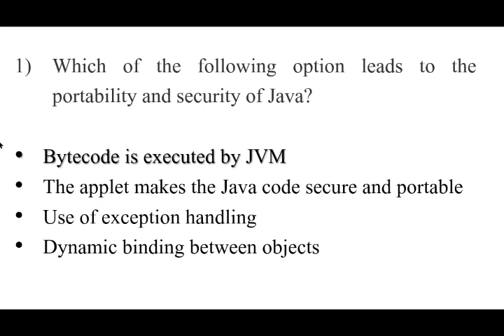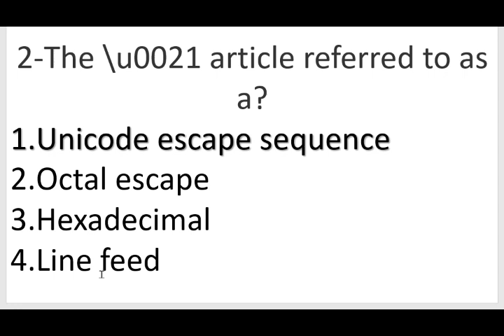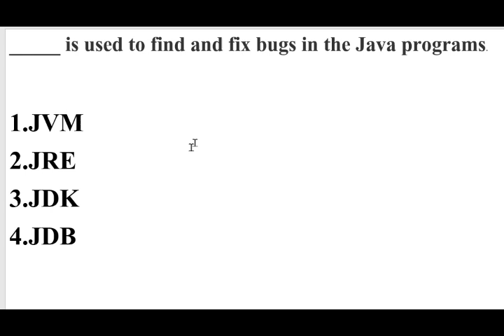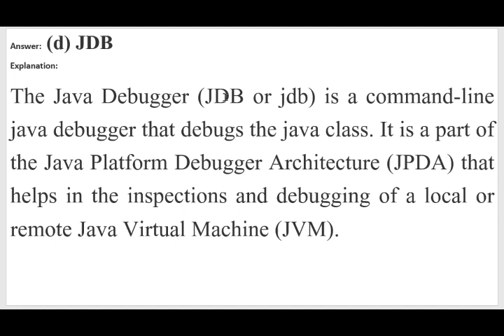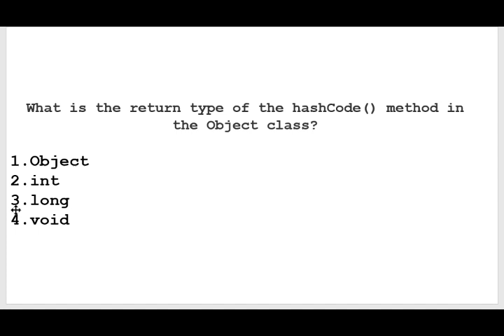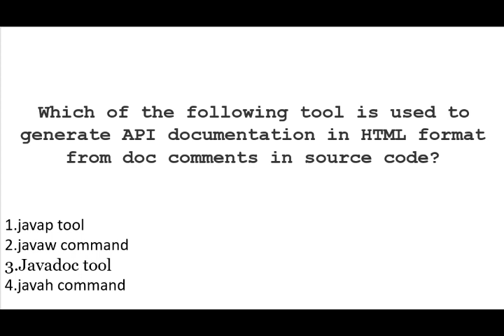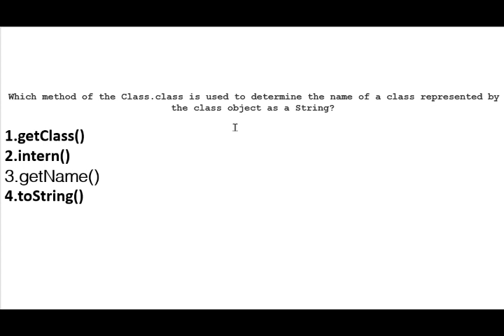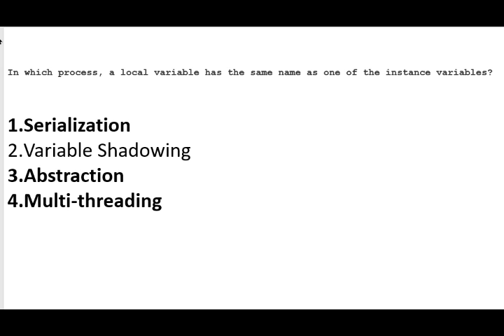Part-2 Java MCQs | Java MCQ's for TCS Interview || java mcq in hindi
Part-2 Java MCQs
 Java MCQ's for TCS Interview
java mcq in hindi
java mcq
java
This account is made for kid and interview preparation .this account is helpful for preparation.
 It always helps to prepare for private jobs.